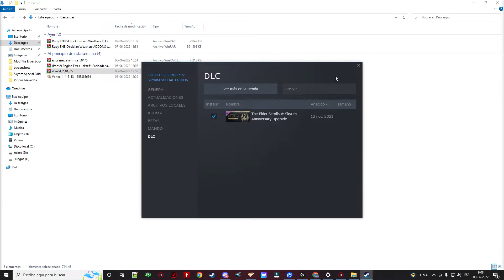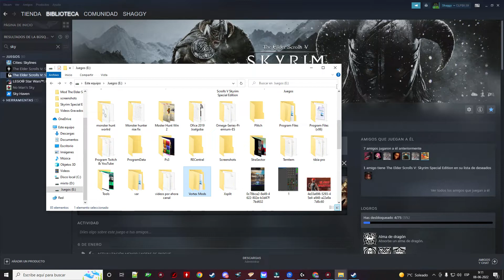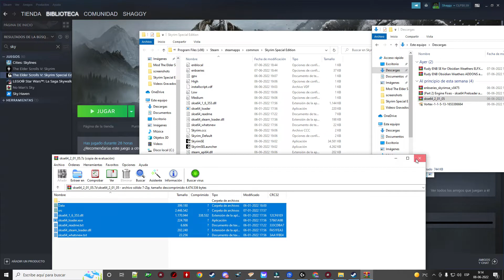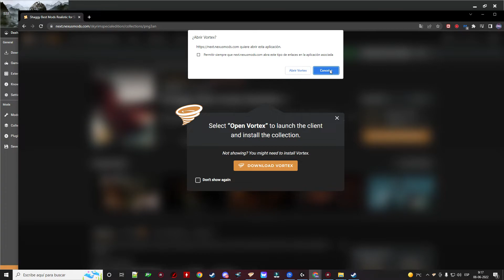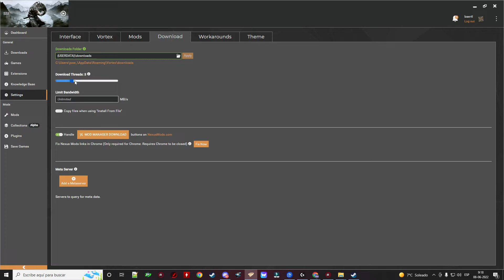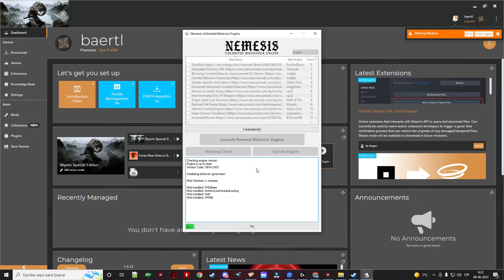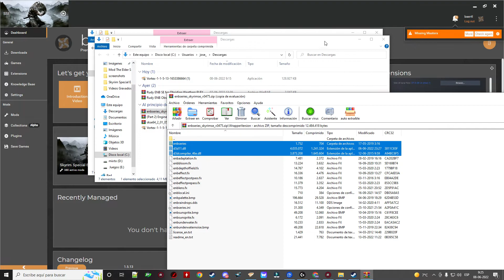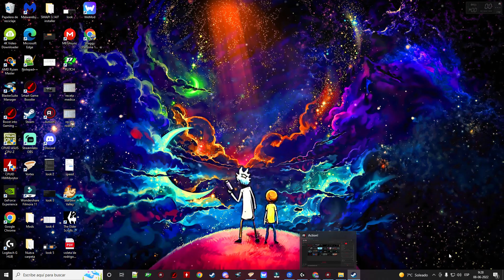Guía de la lista de mods de Skyrim: Cómo instalar AUTOMÁTICAMENTE 373+ 100 % Estable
guía de la lista de mods de skyrim: cómo instalar automáticamente 379+ 100 % estable -